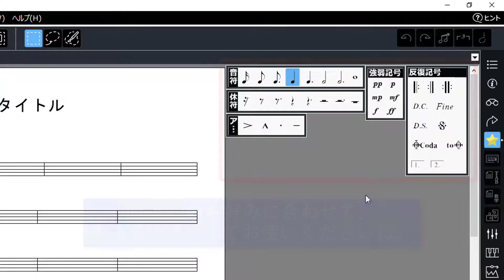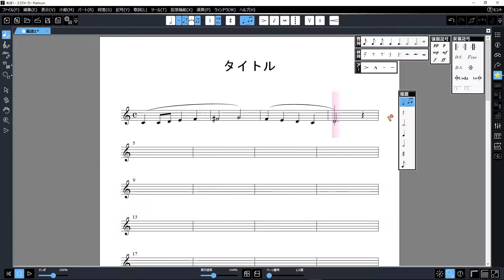KAWAI 新スコアメーカー 新設計のパレットパネル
新スコアメーカーシリーズでは、記号パレットも大きく進化しました。自分専用のユーザーパレットを最大50個まで作成でき、作成する楽譜のジャンルや用途別に切り替えて使用できます。また、最近入力した記号が表示される「履歴パレット」や記号の検索機能も追加されました。
スコアメーカー 製品情報